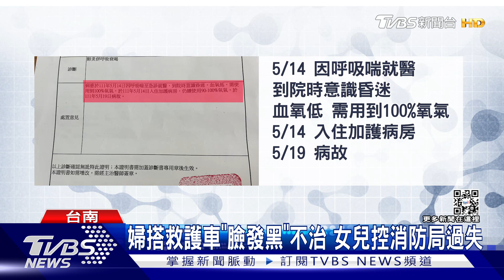婦氣喘搭救護車送醫「缺氧臉發黑」不治 女兒控消防局過失｜TVBS新聞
台南仁德區一名婦人，是氣切患者，長期仰賴呼吸器，近期因為氣喘就醫，原本上救護車前是清醒的，到院後卻陷入昏迷，6天後離開人世。婦人女兒出面指控，當時她也在車上目睹過程，質疑救護車沒有準備相關設備，也對消防局提告過失致死。台南市消防局回應，將會交由專業的醫療小組調查，一星期內會有結果。